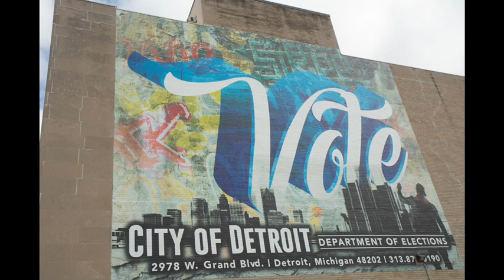Take Your Souls To The Polls - Super Sunday 2022 Elections